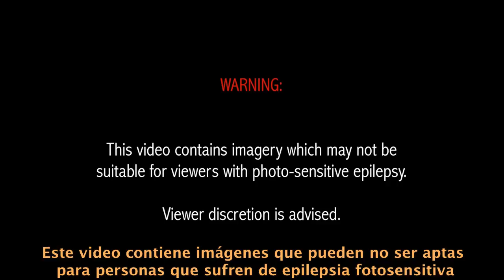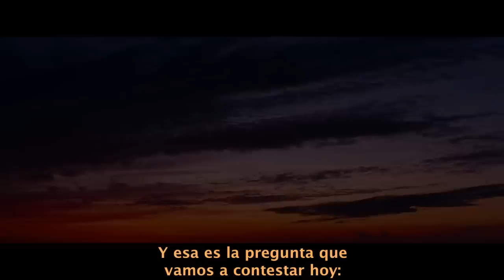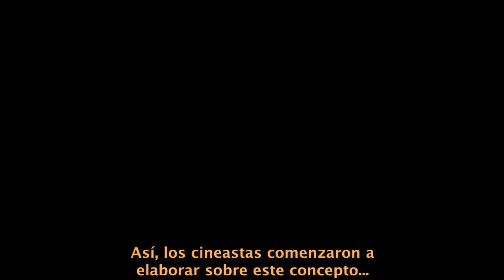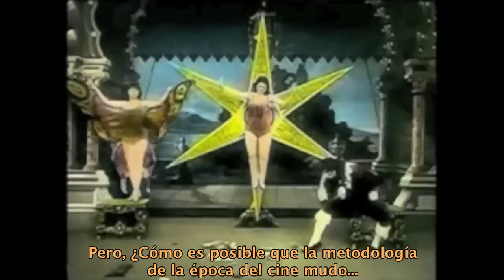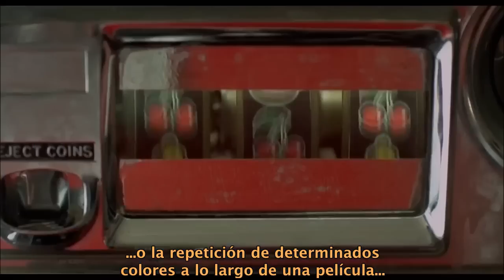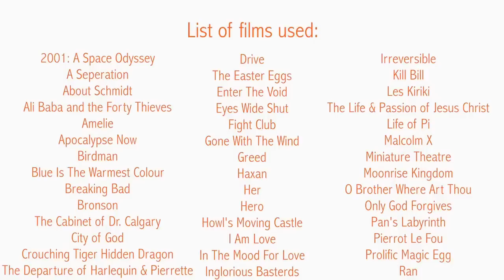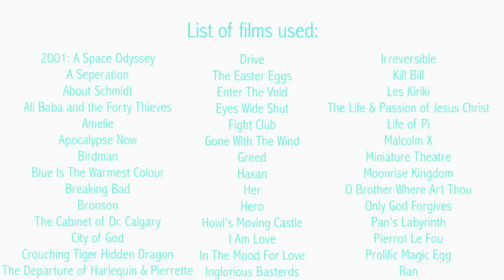El Color en la Narración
En el canal de YouTube de Lewis Bond ) descubrimos este interesantísimo ensayo que podría traducirse como "Introducción al estudio del uso del color en el arte de contar historias". Le pedimos permiso tres veces para que nos deje subitularlo al español. No nos contestó.
El canal de Lewis Bond, llamado Channel Criswell, se dedica al análisis del discurso cinematográfico.
Aunque en este caso no habla de sonido, nuestra área, nos encanta ver como desde otros campos también se busca hacer coherente un discurso cinematográfico.
Hacer una traslación de esa coherencia a nuestro campo, sonido, es parte de lo que nos interesa.
Gracias Lewis Bond.
Y gracias a Pablo Gutierrez que hizo el delicado subtitulado al español.